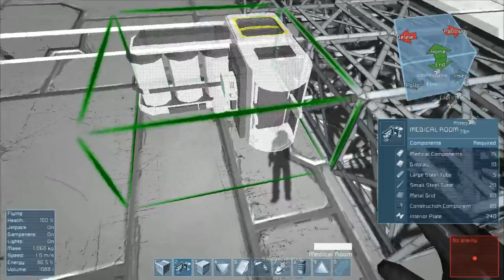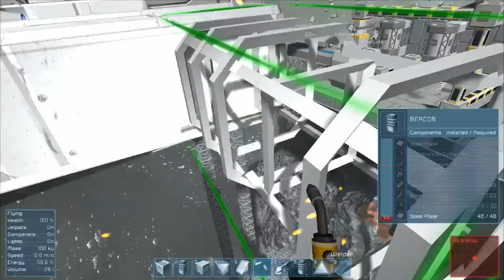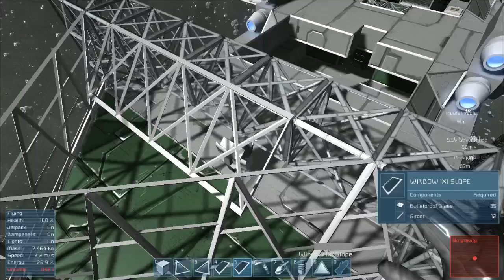Space Engineers Survival Odyssey Part 12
SSV Deliverance is off the mooring block! Bridge construction underway and a lot of heavy duty mining!